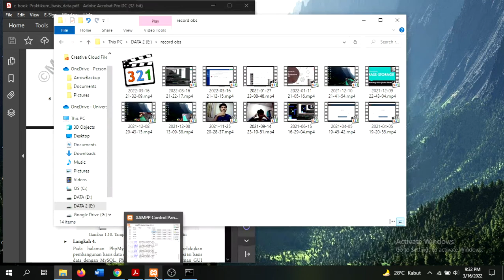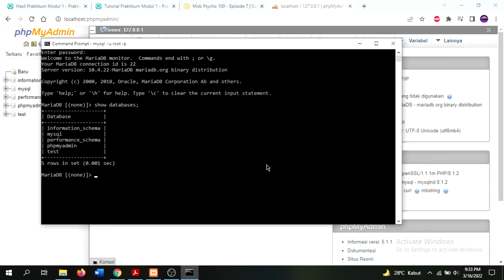Cara Instalasi dan Konfigurasi MySQL Menggunakan PhpMyAdmin dan Command Prompt (versi 1 menit)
Cara Instalasi dan Konfigurasi MySQL Menggunakan PhpMyAdmin dan Command Prompt

Praktikum Sistem Basis Data Informatika